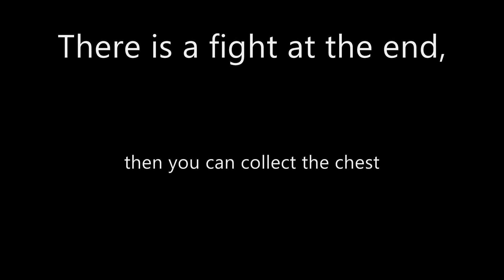Guild Wars 2 - Spekk's Laboratory Jumping Puzzle Achievement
This video doesn't show the very end, because I had the UI turned off while recording and didn't pay attention during the fight.. so I died :P

Anyway, when you get to the final platform (where the video ends) if the fight hasn't been activated, you just have to activate a panel, kill some golems & collect your chest.